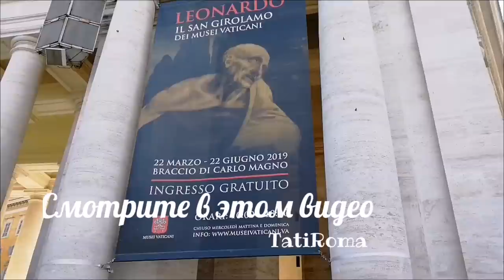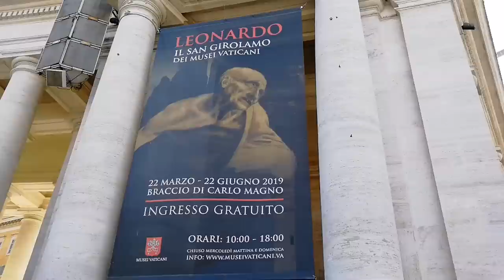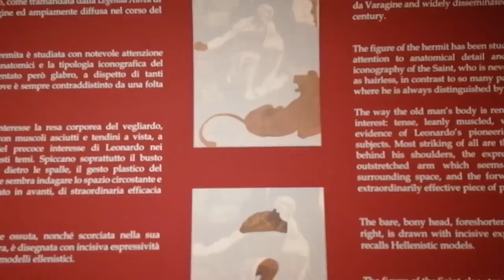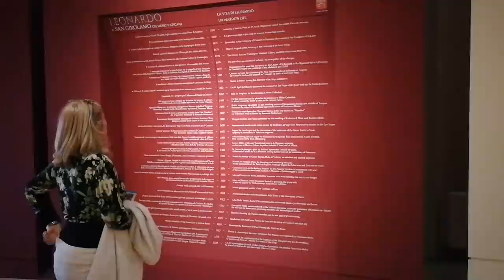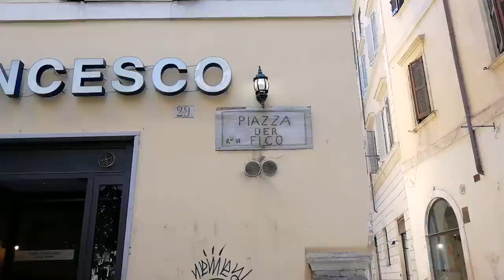🔴Апрель в Риме. Средневековый и современный Рим. Картины Палаццо Браски.